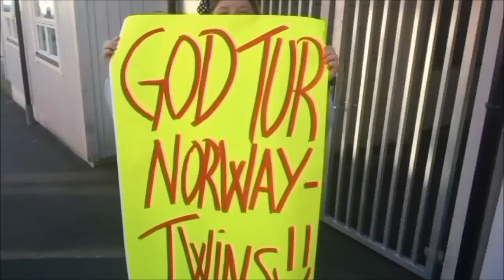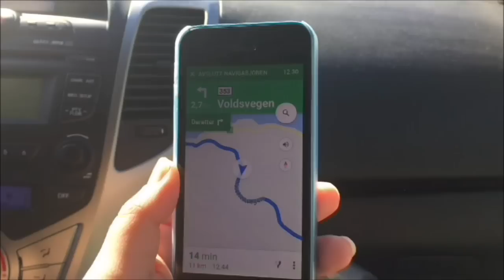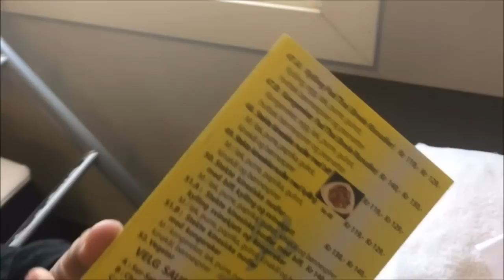August | Dag 27 | Road trip dag 1: Bø, Porsgrunn og Kristiansand